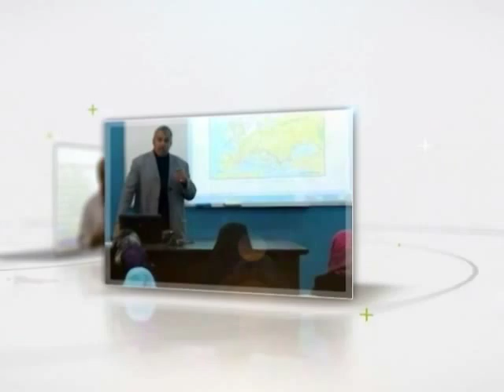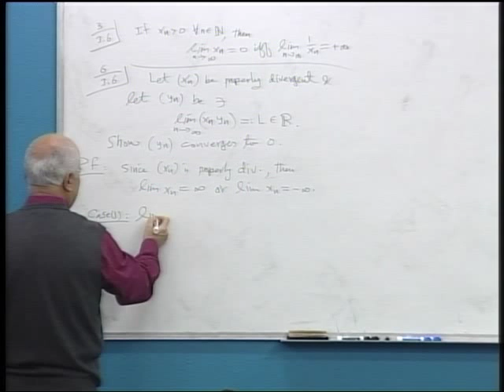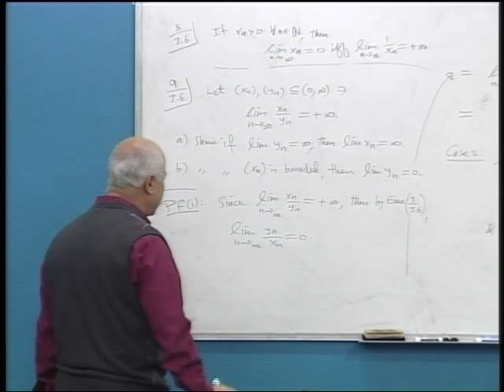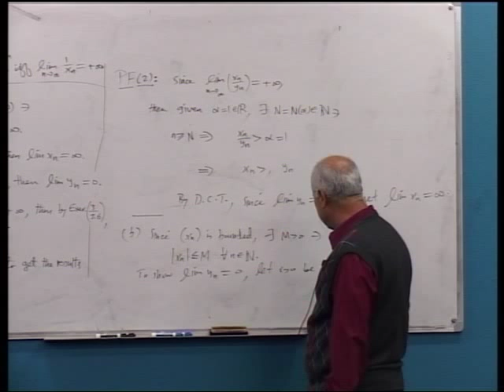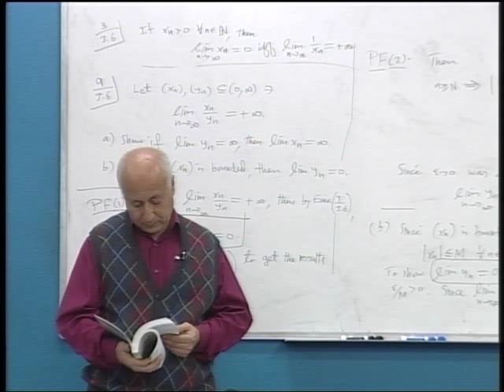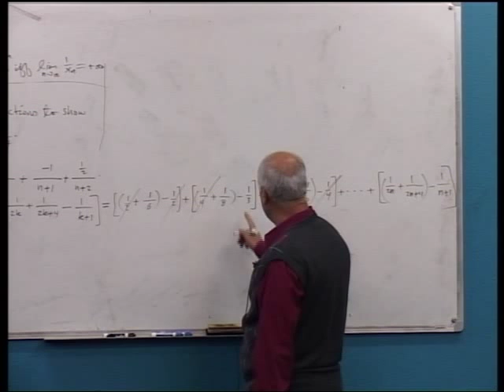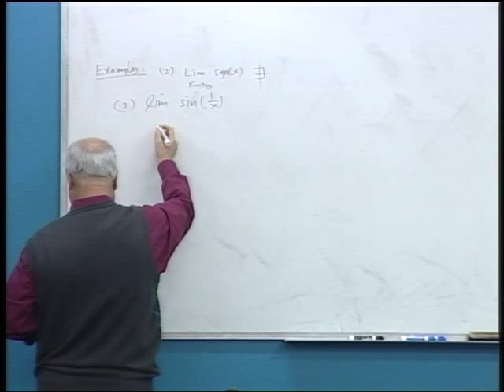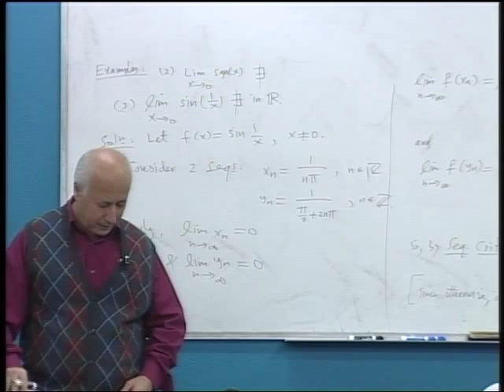Lecture 34: Discussion on Sections 3.6, 3.7